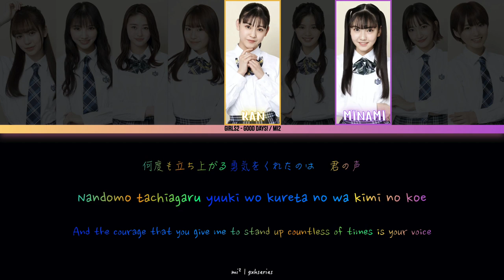Girls² - Good Days | Short Ver. [Kan/Rom/Eng]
Group: Girls² (ガールズガールズ)
Song: Good Days
Release Date: August 25, 2021

Members:
Yuzuha Oda
Momoka Sumitani
Misaki Tsuruya
Youka Ogawa
Kurea Masuda
Minami Hishida
Kira Yamaguchi
Toa Harada
Ran Ishii

STREAM USING OFFICIAL SITES!

Lyric videos will only be provided as shorts.

Links above are the ONLY official sites!